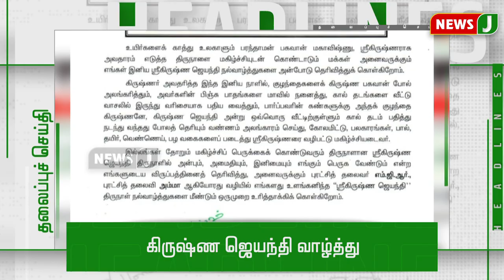நண்பகல் 12 மணி தலைப்புச் செய்திகள் || Headlines (29.08.2021)